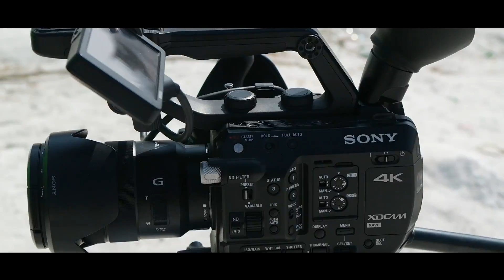Shooting time White Media Pvt Ltd